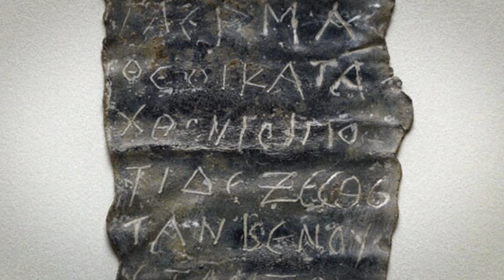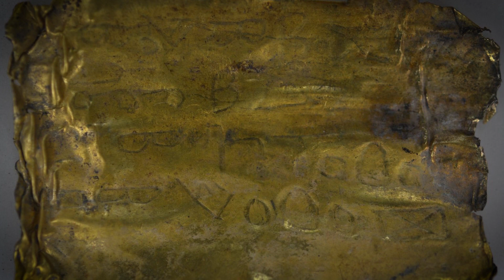Archaeologists Discover LOST Mysterious Ancient Artifacts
Treasure hunting seems like the most lucrative archaeological job. This is why people love to watch Indiana Jones run away from boulders and pretend to be Nathan Drake or Lara Croft jumping from great heights to find the hidden wealth of our ancestors. But unlike what pop culture depicts, archaeologists do not hunt these treasures for their monetary value. They seek them for what knowledge they might have to offer about the people they belonged to in the past.

Yet, sometimes no matter how expensive and lavish these treasures are they might make historians scratch their heads to find logic about their existence.

Welcome to Crunch today we are crunching Mysterious Ancient Artifacts that left Archaeologists confused.